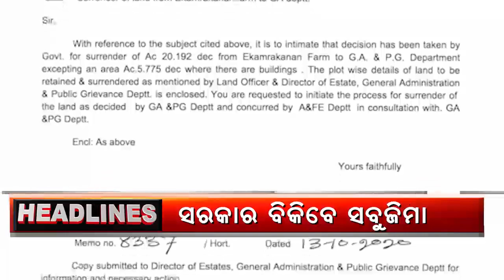Headlines 6pm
ରାଜଧାନୀରେ ସବୁଜିମା ବିକିବେ ରାଜ୍ୟ ସରକାର...ରାଜଭବନ ନିକଟ ପେଟ୍ରୋଲ ପମ୍ପ ବିସ୍ଫୋରଣ ଘଟଣା...21 ବର୍ଷ ପରେ ବି ପଲିଥିନ ହେଇପାରିନି ଘର...ଏଥର କ୍ଲିକରେ ପହଞ୍ଚିବେ ନନ୍ଦନକାନନ...